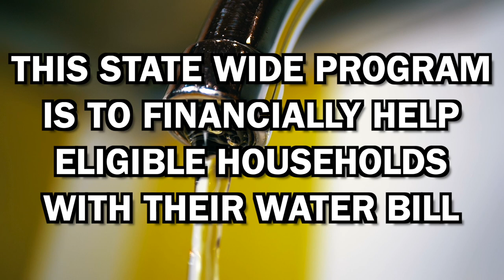Low Income Housing Water Assistance Plan